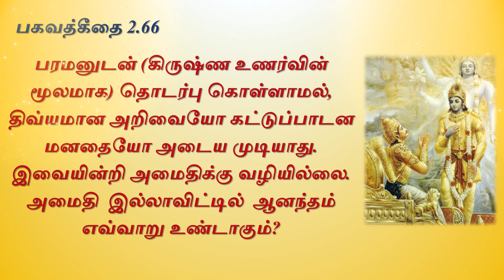மகிழ்ச்சிக்கான அடிப்படைத் தேவை! - Bhagavad Gita 2.66 - Narayana caitanya das